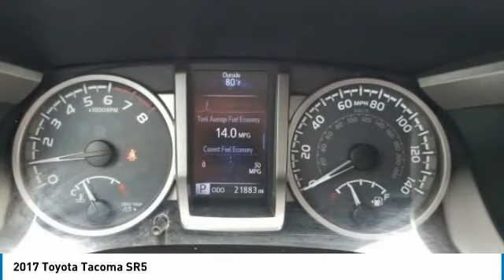2017 Toyota Tacoma DeLand Nissan N539131A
Financing

Payment Calculator

Service Appointment

Deland Nissan
2600 S. Woodland Blvd.